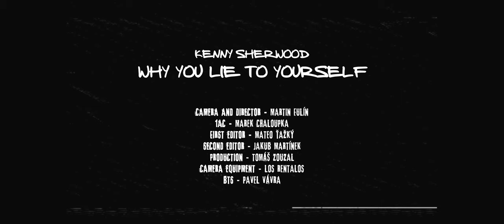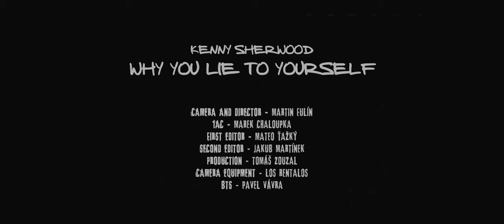Kenny Sherwood - Why You Lie To Yourself (Official Music Video) (Prod. YGAP & Matt Got Hits)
Credits:
Produced by: YGAP & Matt Got Hits